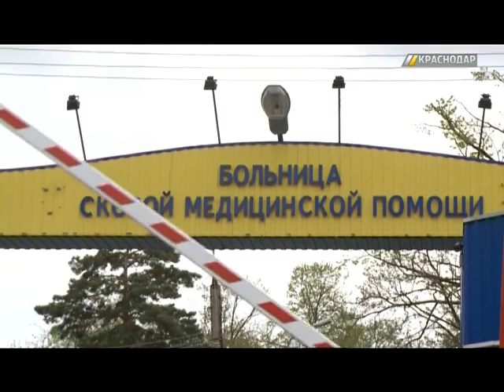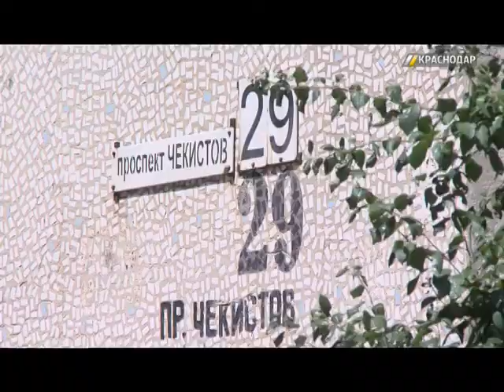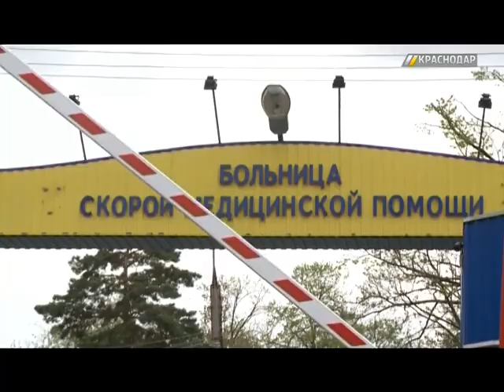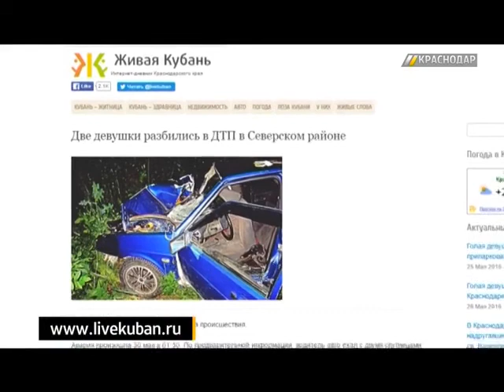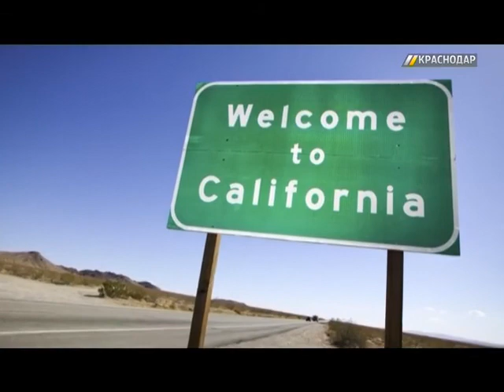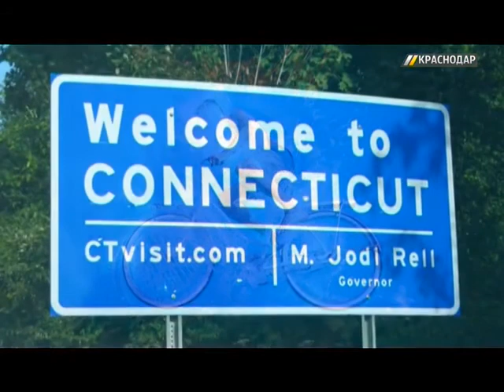«ГОРОД. 112». Выпуск от 31.05.16